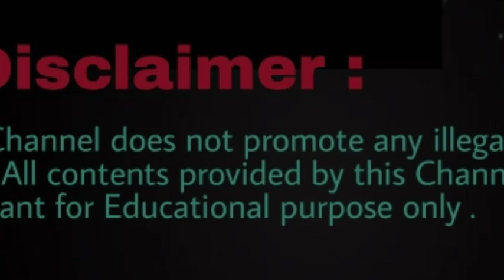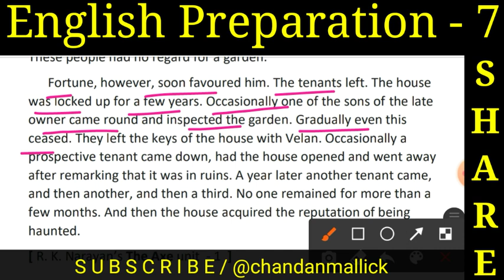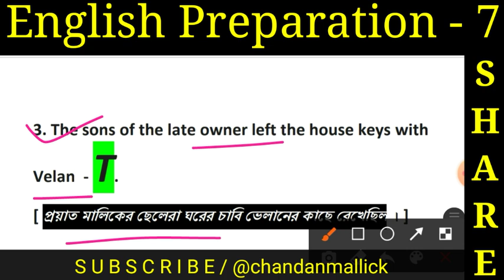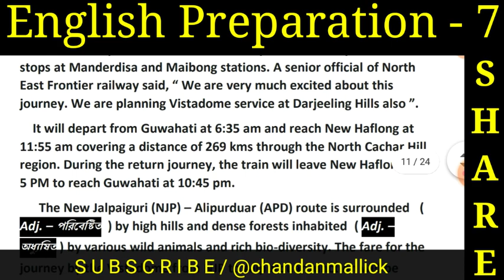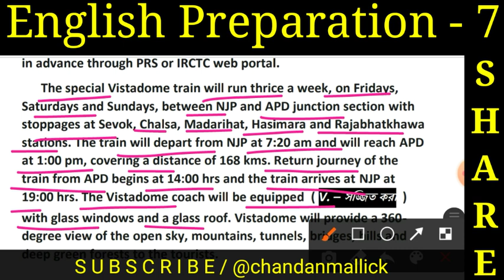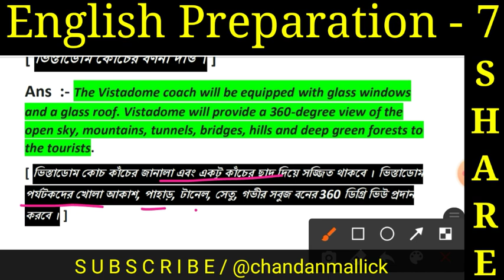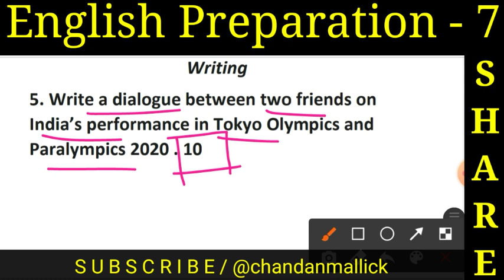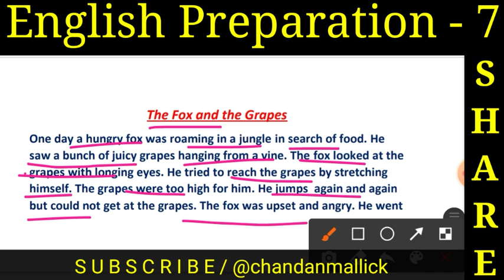Class 7 English | Ray and Martin English Question Bank 2022 | Class VII English Solution | MQP - 1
● Page - 185
● MQP - 1
● The Axe
● The Echoing Green
● Ray & Martin

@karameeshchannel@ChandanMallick